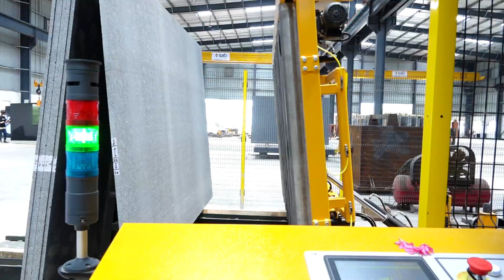new sati 01